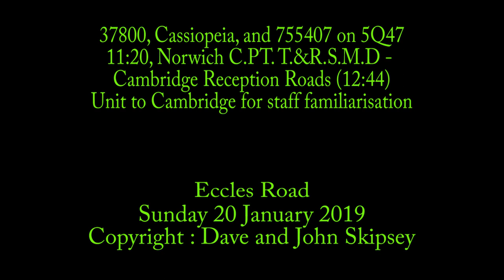37800, Cassiopeia, and 755407 on 5Q47, 11:20, Norwich C.PT. - Cambridge Reception Roads (12:44)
37800, Cassiopeia, and 755407 on 5Q47, 11:20, Norwich C.PT. T.&R.S.M.D - Cambridge Reception Roads (12:44)
Unit to Cambridge for staff familiarisation
Eccles Road